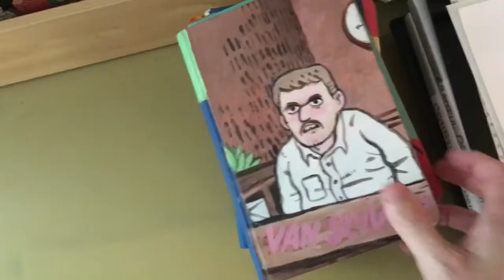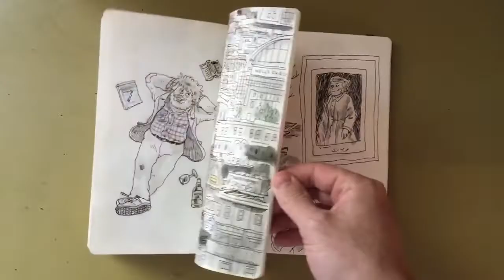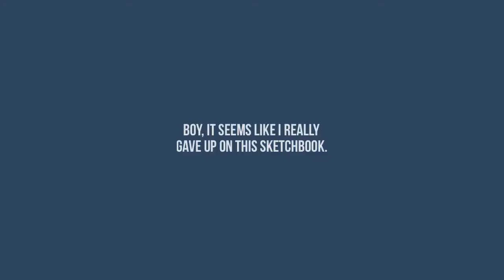What an Awful sketchbook! better luck next time!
Sure, there’s some good stuff peppered in there, but largely it’s a waste! See for yourself.